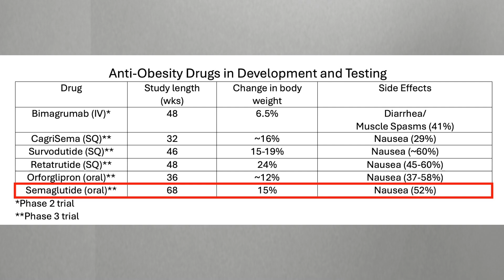SCAM ALERT on One New Anti-Obesity Drug!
Dr Christy explains six new anti-obesity drugs in development and ways to avoid a scam for one of the drugs that has the most buzz.